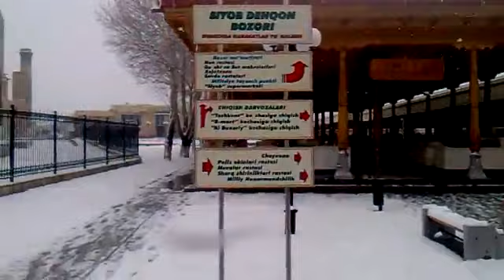Снег в Самарканде март 2012 часть 6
Снег в Самарканде март 2012 за несколько дней до Навруза